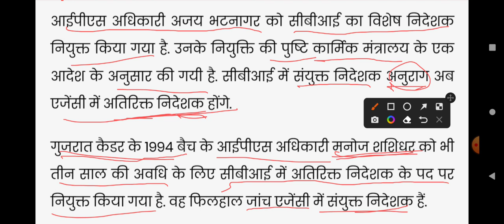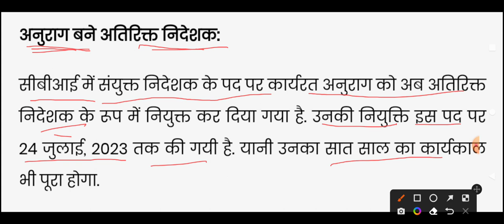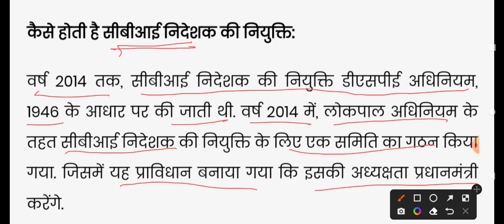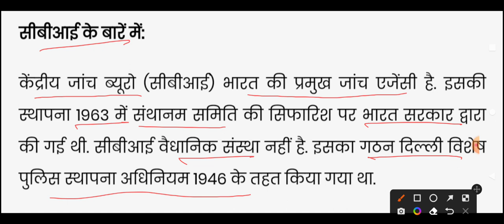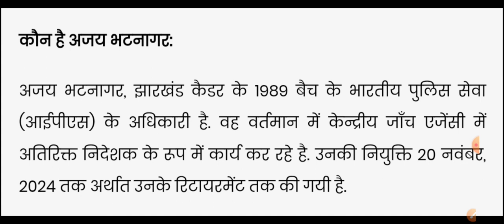Ajay Bhatnagar Became The New Special Director Of CBI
Ajay Bhatnagar Became The New Special Director Of CBI | CBI Director